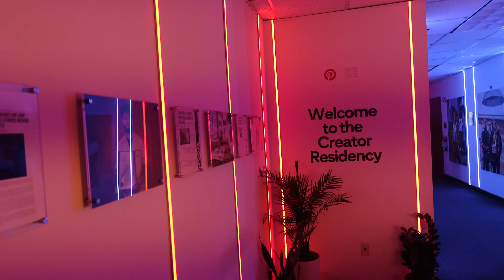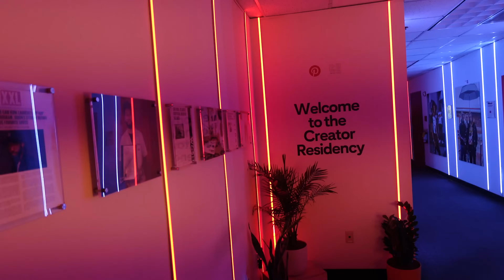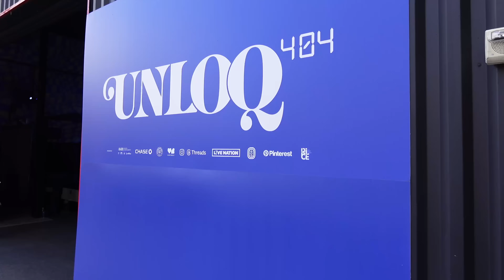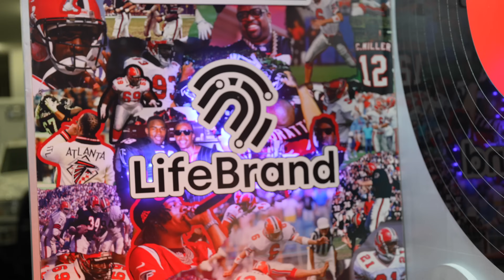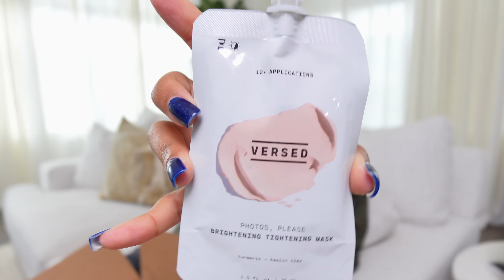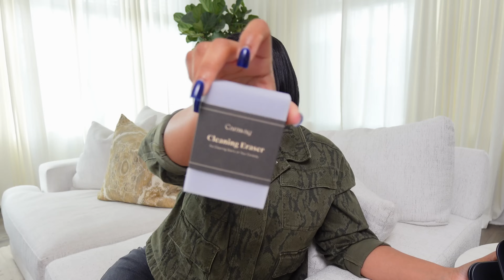Pinterest Lunch + Met @TENICKAB + New Clothes + Atlanta Falcons Floor Suite with LifeBrand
I had a fun weekend meeting new people. Had lunch with the Pinterest Team, saw the Atlanta Falcons for the first time in a floor level suite and went to my first Creator Summit.
Links to everything here.

✨Beauty Products (used in beginning of vlog)
Under Eye Patches (I had a reaction to them so I only tried them once)
Under Eye Patches (these are one of my favorites, not shown in video)
Dry Shampoo
Dry Shampoo Mini Size
YSL Lavalliere
YSL Mon Paris

✨Outfit 1 (worn to Pinterest lunch)
Cardigan (XL)
Top (large)
Pants (cute option)
Pants (cute option)
Bag (color “soft white” is closest too the color I have called “angora”
Pinky Ring

Belt Bag

Top (cute option)
Skirt (size 14, I sized up)
Shoes (cute option)
Shoes (cute option)
Shoes (cute option)
Shoes (cute option)

✨Skincare
Gentle Retinol Serum
Retinol Body Lotion
Moisturizer Cream
Brightening Tightening Face Mask
Dermaplaning tool